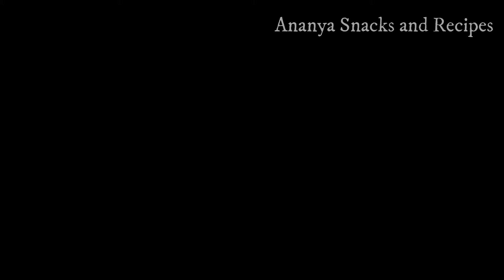Surul Poori Recipe in Tamil/Madakku sweet and kaaram Recipe in Tamil/Khaja Recipe/Bengali sweet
In this video we will see How to make Khaja or Madakku sweet and kaaram recipe in tamil..

INGRETIENTS

        Maida - 200g,
        Turmeric powder for food colour,
        Salt as required,
        Sugar - 100g,
        Ghee - 3tsp,
        Rice flour - 1tsp,
        Oil and water as required..